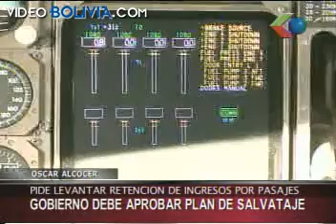"Gobierno de aprobar plan de salvataje"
Piden levantar retención de ingresos por pasajes.